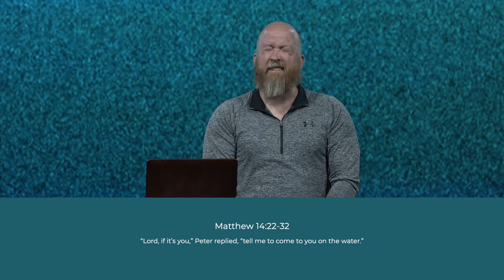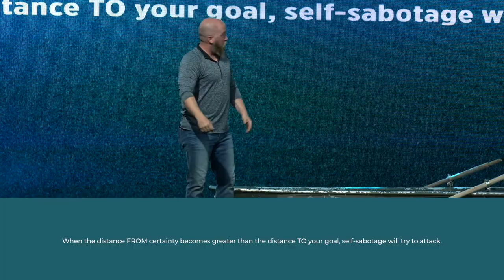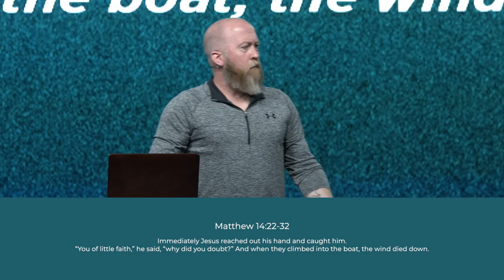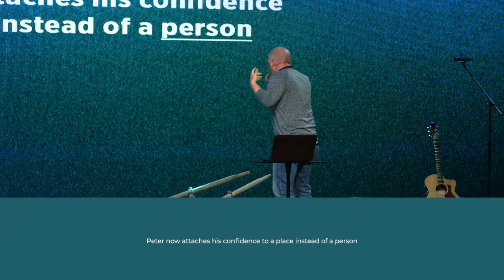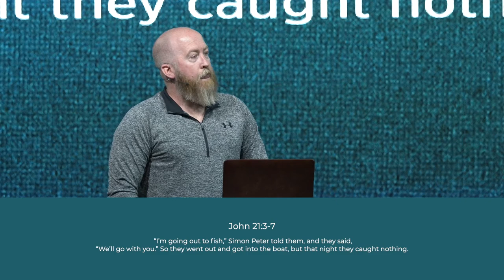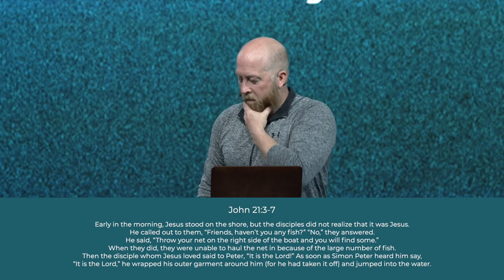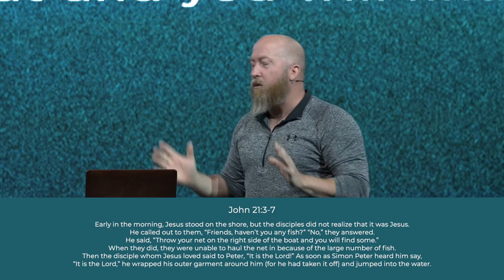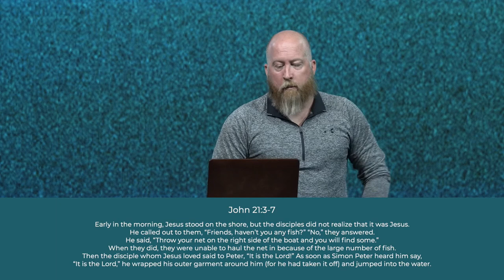Moving Forward | Week 1 | Pastor Mike McKelvey | Family Church NY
Sundays:

9:30 AM
11:30 AM